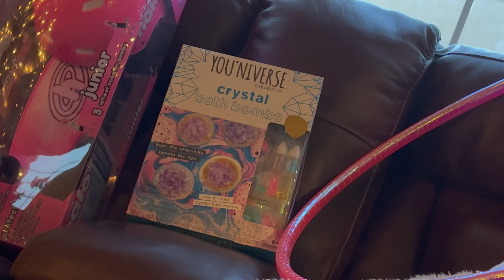WE CAUGHT SANTA CLAUS!!